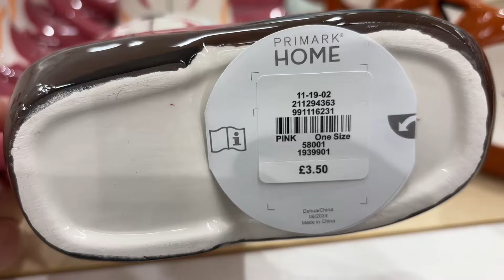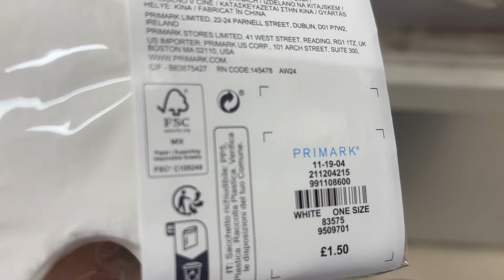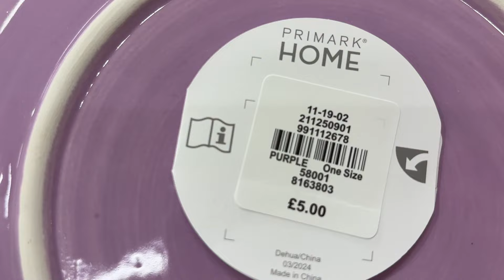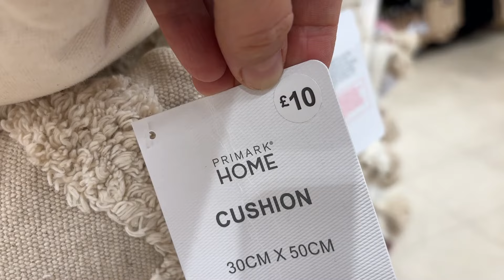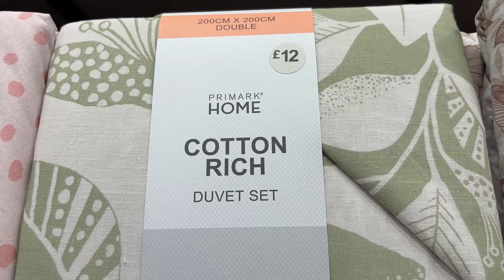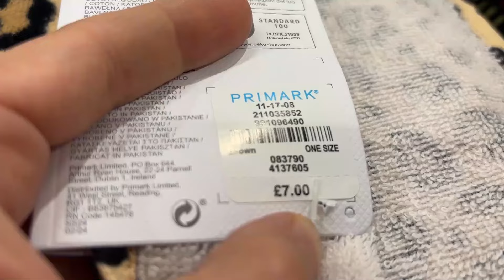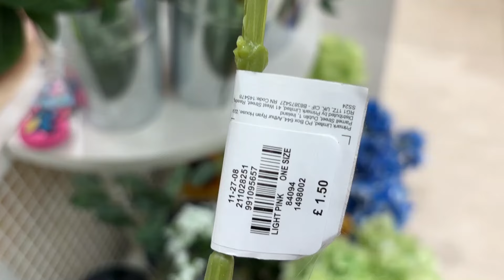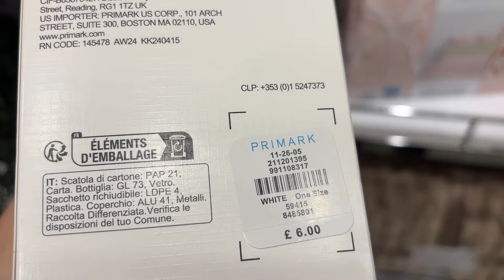PRIMARK HOME DECOR NEW COLLECTION, September- 2024